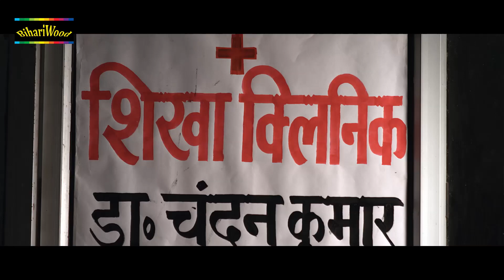Khesari Lal Yadav (2018) BEST Comedy # फेल हो गई टंकी # Comedy Scene From Bhojpuri Film - Bihariwood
Khesari Lal Yadav (2018) BEST Comedy # फेल हो गई टंकी # Comedy Scene From Bhojpuri Film

Label - BIHARIWOOD